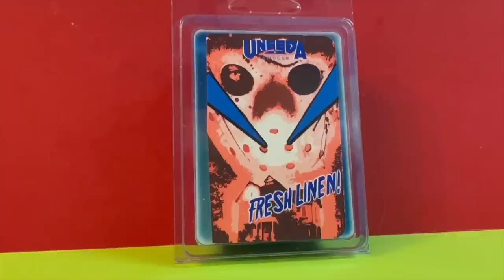Uneeda Horror Podcast Episode 81 | The Friday the 13th Show!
on this episode the boys celebrate friday the 13th as all horror fans like to do!